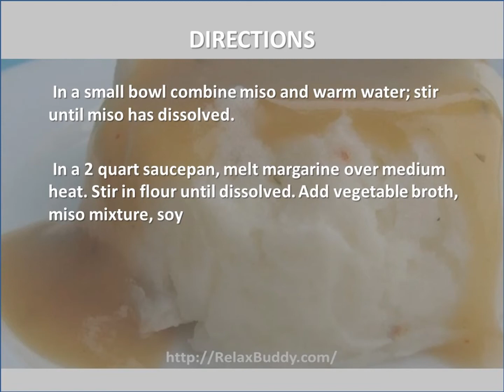Easy Easy Gravy Recipe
Ingredients:
1 tablespoon pareve margarine
1/4 cup all-purpose flour
3 cups vegetable broth
2 tablespoons miso paste
2 tablespoons warm water
2 teaspoons soy sauce
1/4 teaspoon onion powde

Directions:
In a small bowl combine miso and warm water; stir until miso has dissolved.
 In a 2 quart saucepan, melt margarine over medium heat. Stir in flour until dissolved. Add vegetable broth, miso mixture, soy sauce and onion powder. Cook, stirring, over medium heat, until thickened.

Nutrition
Calories: 47 kcal 2%
Fat: 1.8 g 3%
Carbs: 6.2g;2%
Protein: 1.4 g 3%
Cholesterol: 0 mg 0%
Sodium: 424 mg 17%